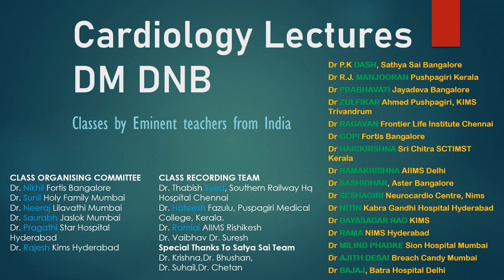Dr Ajith - Ruptured Sinus of Valsalva - Clinical Case Discussion